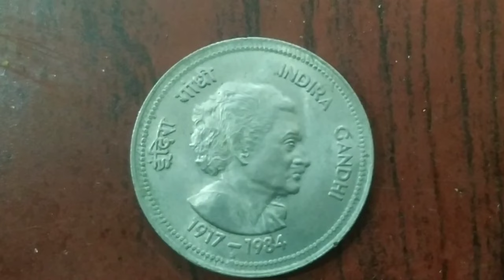Indira Gandhi [1917 - 1984]